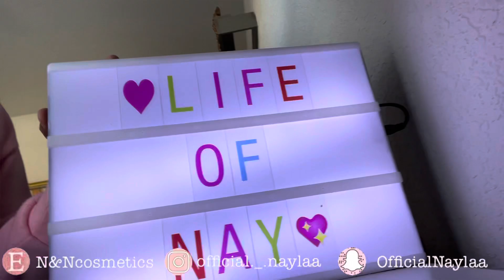WHAT I GOT FOR CHRISTMAS 2020!!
Hey guys! hope u enjoyed your christmas and got everything u wanted💞!

COMMENT YOUR FAVORITE GIFT🎄.